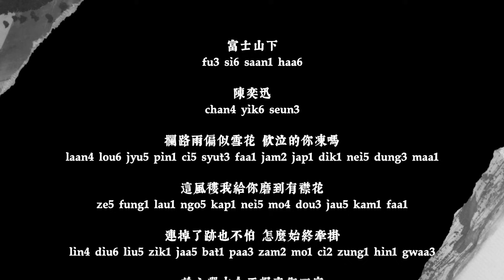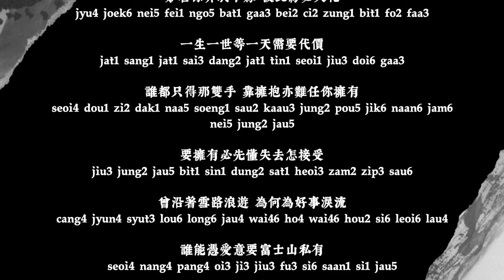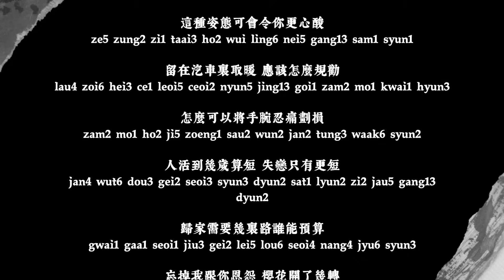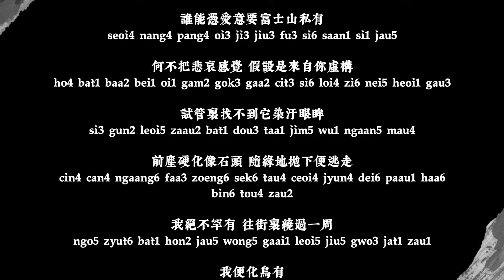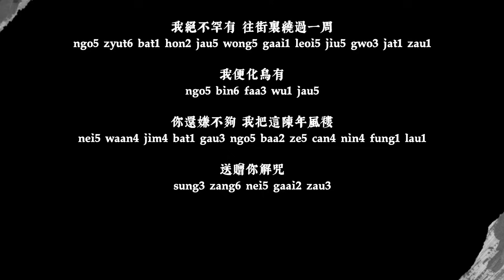Under Mount Fuji - 富士山下 [陳奕迅] - Cantonese Lyrics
《富士山下》講了這樣一個故事：一對深愛的男女在結婚前安排了一次富士山的旅行。由於一場意外，男主角離開了人世。但是由於女主角強大的愛意和怨念，他的魂魄卻沒有釋放，而是留了下來，附著在他身前穿過的風衣上。

女主角過於悲傷無法接受現實，假裝男主角還沒過世而繼續假裝地生活，並且一直披著她男朋友的風衣不肯脫掉。男主角逐漸認識到這場人鬼情未了的悲劇故事終究有結束的一天，最終勸說女主角放手，只留下最後的風衣讓女主角聊以寄情，並盡快開始新的生活。

歌詞《富士山下》陳奕迅
fu3 si6 saan1 haa6 ｜ chan4 yik6 seun3

攔路雨偏似雪花 飲泣的你凍嗎
laan4 lou6 jyu5 pin1 ci5 syut3 faa1 jam2 jap1 dik1 nei5 dung3 maa1

這風褸我給你磨到有襟花
ze5 fung1 lau1 ngo5 kap1 nei5 mo4 dou3 jau5 kam1 faa1

連掉了跡也不怕 怎麽始終牽掛
lin4 diu6 liu5 zik1 jaa5 bat1 paa3 zam2 mo1 ci2 zung1 hin1 gwaa3

苦心選中今天想車你回家
fu2 sam1 syun2 zung1 gam1 tin1 soeng2 ce1 nei5 wui4 gaa1

原諒我不再送花 傷口應要結疤
jyun4 loeng6 ngo5 bat1 zoi3 sung3 faa1 soeng1 hau2 jing13 jiu3 git3 baa1

花瓣鋪滿心裏墳場才害怕
faa1 faan6 pou1 mun5 sam1 leoi5 fan4 coeng4 coi4 hoi6 paa3

如若你非我不嫁 彼此終必火化
jyu4 joek6 nei5 fei1 ngo5 bat1 gaa3 bei2 ci2 zung1 bit1 fo2 faa3

一生一世等一天需要代價
jat1 sang1 jat1 sai3 dang2 jat1 tin1 seoi1 jiu3 doi6 gaa3

誰都只得那雙手 靠擁抱亦難任你擁有
seoi4 dou1 zi2 dak1 naa5 soeng1 sau2 kaau3 jung2 pou5 jik6 naan6 jam6 nei5 jung2 jau5

要擁有必先懂失去怎接受
jiu3 jung2 jau5 bit1 sin1 dung2 sat1 heoi3 zam2 zip3 sau6

曾沿著雪路浪遊 為何為好事淚流
cang4 jyun4 syut3 lou6 long6 jau4 wai46 ho4 wai46 hou2 si6 leoi6 lau4

誰能憑愛意要富士山私有
seoi4 nang4 pang4 oi3 ji3 jiu3 fu3 si6 saan1 si1 jau5

何不把悲哀感覺 假設是來自你虛構
ho4 bat1 baa2 bei1 oi1 gam2 gok3 gaa2 cit3 si6 loi4 zi6 nei5 heoi1 gau3

試管裏找不到它染汙眼眸
si3 gun2 leoi5 zaau2 bat1 dou3 taa1 jim5 wu1 ngaan5 mau4

前塵硬化像石頭 隨緣地拋下便逃走
cin4 can4 ngaang6 faa3 zoeng6 sek6 tau4 ceoi4 jyun4 dei6 paau1 haa6 bin6 tou4 zau2

我絕不罕有 往街裏繞過一周
ngo5 zyut6 bat1 hon2 jau5 wong5 gaai1 leoi5 jiu5 gwo3 jat1 zau1

我便化烏有
ngo5 bin6 faa3 wu1 jau5

情人節不要說穿 只敢撫你發端
cing4 jan4 zit3 bat1 jiu3 syut3 cyun1 zi2 gam2 fu2 nei5 faat3 dyun1

這種姿態可會令你更心酸
ze5 zung2 zi1 taai3 ho2 wui ling6 nei5 gang13 sam1 syun1

留在汽車裏取暖 應該怎麽規勸
lau4 zoi6 hei3 ce1 leoi5 ceoi2 nyun5 jing13 goi1 zam2 mo1 kwai1 hyun3

怎麽可以將手腕忍痛劃損
zam2 mo1 ho2 ji5 zoeng1 sau2 wun2 jan2 tung3 waak6 syun2

人活到幾歲算短 失戀只有更短
jan4 wut6 dou3 gei2 seoi3 syun3 dyun2 sat1 lyun2 zi2 jau5 gang13 dyun2

歸家需要幾裏路誰能預算
gwai1 gaa1 seoi1 jiu3 gei2 lei5 lou6 seoi4 nang4 jyu6 syun3

忘掉我跟你恩怨 櫻花開了幾轉
mong4 diu6 ngo5 gan1 nei5 jan1 jyun3 jing1 faa1 hoi1 liu5 gei2 zyun3

東京之旅一早比一世遙遠
dung1 ging1 zi1 leoi5 jat1 zou2 bei2 jat1 sai3 jiu4 jyun5

你還嫌不夠 我把這陳年風褸
nei5 waan4 jim4 bat1 gau3 ngo5 baa2 ze5 can4 nin4 fung1 lau1

送贈你解咒
sung3 zang6 nei5 gaai2 zau3